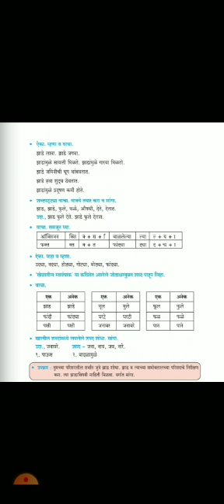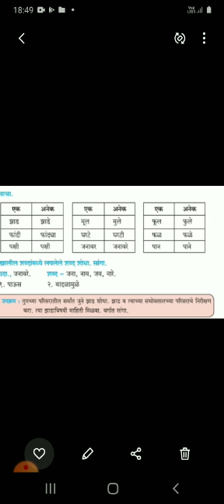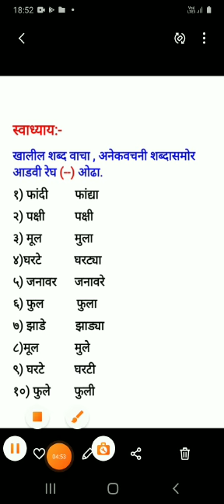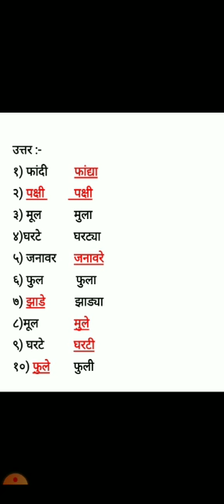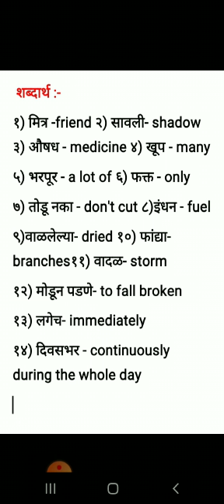Marathi Std 4th 10 Oct